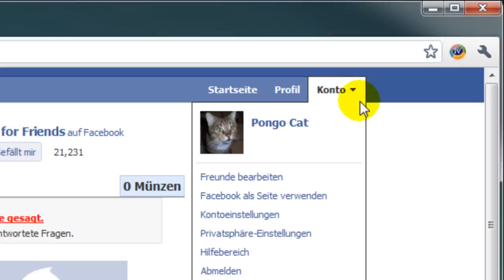Facebook - Spam Anwendungen loswerden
Dieses Video zeigt wie ihr div. Spamanwendungen deinstallieren könnt darunter die berüchtigten Quiz- und auch die neueren "Profil Stalker" Anwendungen die Eventeinladungen verschicken

Wenn ihr ständig Beschwerden eurer Freunde bekommt das ihr ihnen die Pinnwand zumüllt mit einer Quizanwendung dann schaut euch das Video an